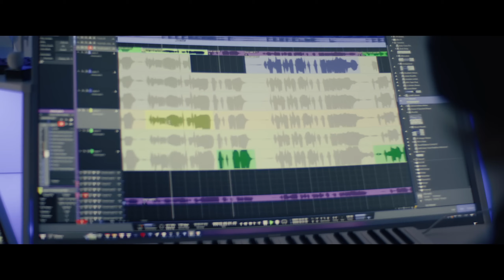►Егор Крид - ТAPO ft. Tenderlybae , Егорик ( Премьера Клипа 2023 )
►Song: Егор Крид - ТAPO ft. Tenderlybae , Егорик
I do not want to infringe copyrights.

[Интро: Tenderlybae & ЕГОР КРИД]
Davia
Она снова полюбила, снова не того
Всё заранее рассказали ей карты таро
Слёзы по щекам, дождь окутал район
Как бы нам хотелось, как раньше вдвоём

[Припев: Tenderlybae & ЕГОР КРИД]
Слёзы по щекам, дождь окутал район (Кап, кап)
Как бы нам хотелось, как раньше вдвоём (Кап, кап)

[Куплет 1: ЕГОР КРИД]
Да, мои кроссы
Видели так много разных дорог
А твои кроссы (Кроссы)
Надеюсь, видели только моего дома порог
Мы разной породы, мы разной погоды
У меня доходы, у тебя расходы
В одном мы похожи
Ты любишь себя, я люблю тебя тоже

[Предприпев: ЕГОР КРИД]
Внутри, сука, так темно, будто гаснут фонари
Забирай все мои деньги, но, пожалуйста, не ври
Мы не плачем от ударов, нам всё это до пи—
Слёзы пацана прольются от любви
You might also like
Пацанский FONK
ЕГОР КРИД (EGOR KREED), Tenderlybae & Егорик (Egorik)
АИГЕЛ (AIGEL) - Пыяла (Glass) (Русский перевод)
Genius Russian Translations (Русские переводы)
GONE.Fludd
[Припев: Tenderlybae, ЕГОР КРИД, Tenderlybae & ЕГОР КРИД]

[Куплет 2: ЕГОРИК]
Да, я напрасно ищу в тебе то, что когда-то давно я сумел разглядеть
Да, я вернусь всё расставить по полкам, расставить все точки — дай мне пару недель
Переживай, ты будто метель, дай улететь
Когда ты уйдёшь, мы будем висеть
Мы будем гудеть

[Предприпев: ЕГОР КРИД]
Мы не плачем от ударов, нам все это до пи—

[Бридж: Tenderlybae & ЕГОР КРИД]
Как бы нам хотелось…
[Припев: Tenderlybae, ЕГОР КРИД & ЕГОР КРИД]

[Аутро: ЕГОР КРИД]
Снова не того
Карты таро